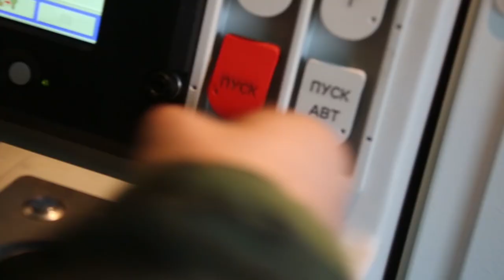Bačiulis ir Ramanauskas pristato: Trumposios Žinios 20211020 IŠTRAUKA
TEMOS:
Valstybės gynimo taryba priėmė itin svarbius sprendimus dėl naujojo (senojo) poligono ir karių siuntimo į operacijas Afrikoje
Kinija išbandė savo hipergarsinę raketą, galinčią nešti branduolinę galvutę
Naval Groups projektuos būsimąsias okeanines patrulines korvetes Prancūzijos karo laivynui
JAV galimai sutinka parduoti Turkijai F-16
Bendros Rusijos ir Serbijos karinės pratybos
Naujas tyrimas apie visuomenių poliarizacijos suvokimą įvairiose valstybėse
Microsoft stabdo “Linkedin” veikimą Kinijoje